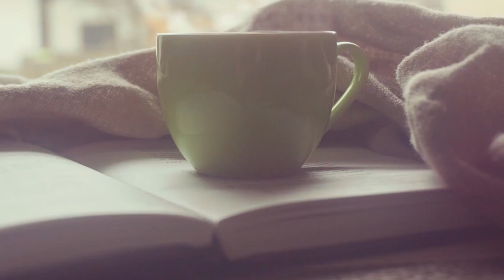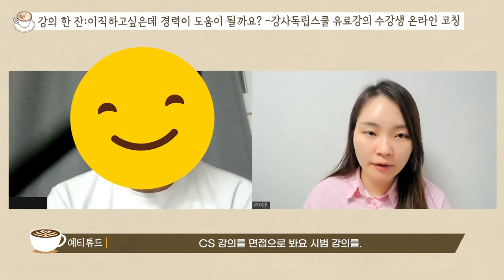CS강사로 이직을 하고 싶어요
손예진강사의 예티튜드.
무료 강사 상담 내용 일부를 영상컨텐츠로 제작하였습니다.

CS강사가 되고 싶은 상담자 분의 사연.
CS강사로 이직을 하고 싶은데 경력으로 할 수 있을까요?